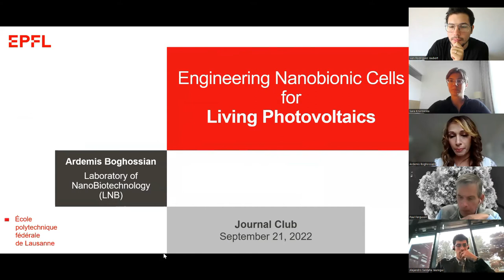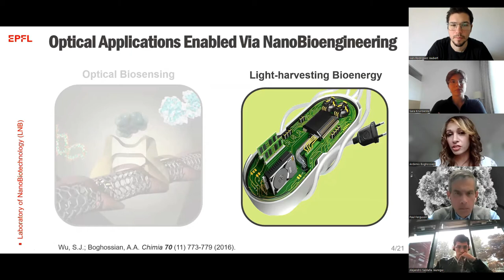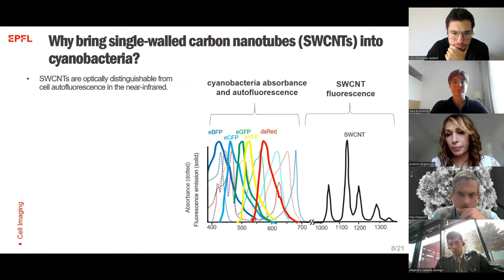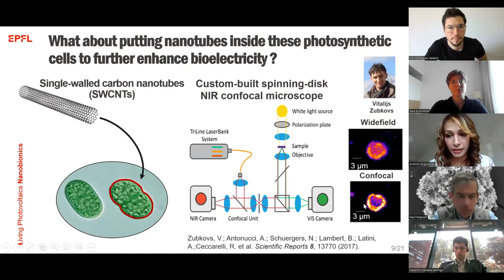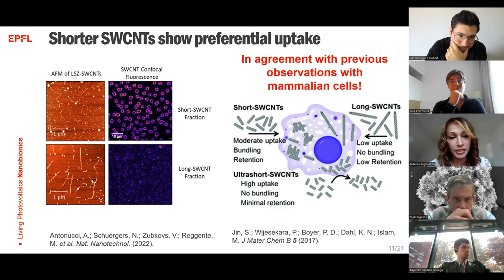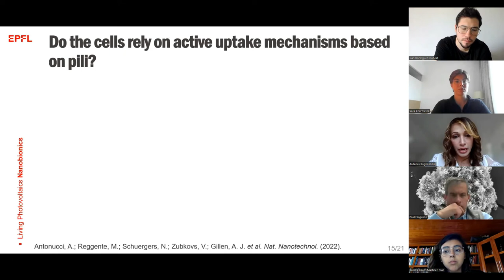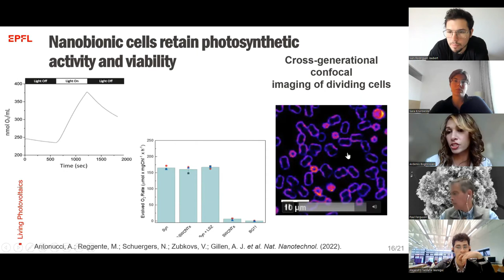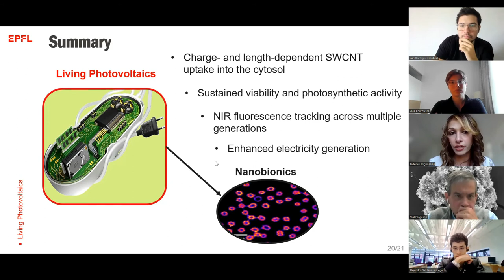Enhancing Living Photovoltaics Using Carbon Nanotubes in Cyanobacteria - Ardemis Boghossian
Imagine if solar cells were responsive, self-repairing and optimized to drive our energy transition!  For this, using photosynthesizing biological organisms seems like a no-brainer. Current research is done into the various aspects of enhancing the bioelectricity generation of such organisms. Prof. Artemis Boghossian's lab is exploring how to interface single-walled carbon nanotubes (SWCNT) with cyanobacteria to increase the energy conversion of sunlight into electricity.

Hosts: Ivan R. Jaubert (Race against the clock and Synbiobeta) & Sara Knurowska (ValleyDAO)

Learn more about ValleyDAO and our mission towards democratizing funding and access to climate SynBio technologies

About the visiting author:
Ardemis Boghossian has been appointed Tenure Track Assistant Professor at the Institute of Chemical Sciences and Engineering (ISIC) of the École Polytechnique Fédérale de Lausanne (EPFL) in 2015. She received her Bachelor of Science in Engineering (B.S.E.) degree in Chemical Engineering from the University of Michigan in 2007. In 2012, she graduated from the Massachusetts Institute of Technology (MIT) with a doctoral degree (Ph.D.) in Chemical Engineering under the supervision of Michael S. Strano. Her graduate work focused on applied nanotechnology, where she engineered nanoparticles that interface with light-harvesting, biological constructs to enhance solar energy conversion. She also developed algorithms for quantifying stochastic fluctuations in fluorescence from single-molecule, nanotube-based biosensors.

She continued her research career as a postdoctoral fellow in the Frances H. Arnold laboratory at the California Institute of Technology (Caltech) as a protein engineer, applying methods of directed evolution to engineer cells that can electronically interface with electrodes. At EPFL, Professor Boghossian implements a highly interdisciplinary approach to addressing fundamental challenges and developing novel technologies that exploit the synergy between nanotechnology and synthetic biology. Through her focal points in the fields of optoelectronics and protein engineering, she contributes new biological and biochemical methods for the production of durable hybrid nanomaterials for energy and biosensing applications.

00:00 About SynBioBeta & Race Against the Clock (RATC)
02:26 About ValleyDAO
04:18 Prof. Ardemis Boghossian: Meet the Lab!
05:36 NanoBiotechnology: Living Photovoltaics
29:37 Summary
30:47 Q&A 1
36:49 Q&A 2
38:47 Q&A 3
39:12 Q&A 4